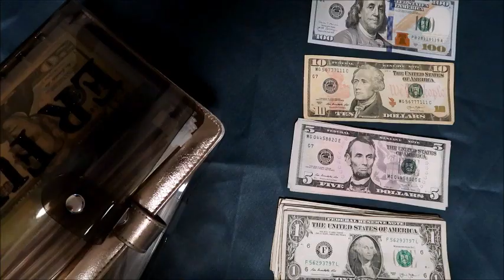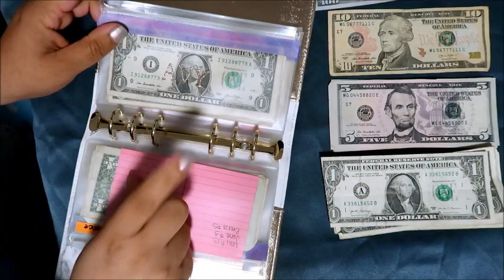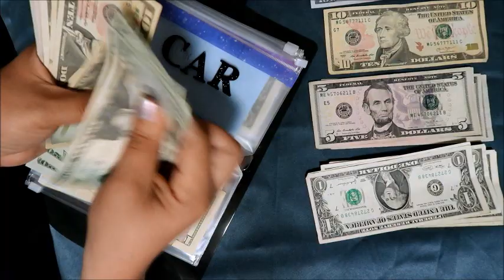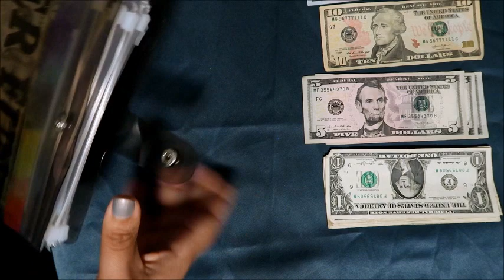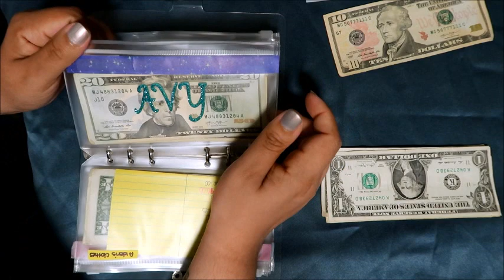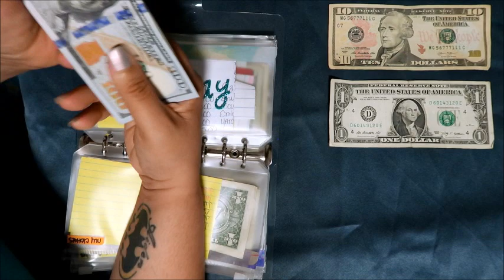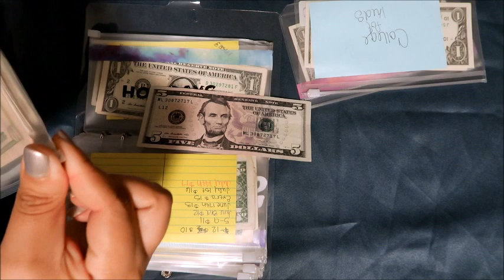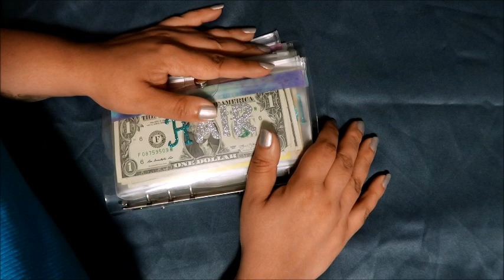July cash stuffing/cash envelopes/ single parent/low income